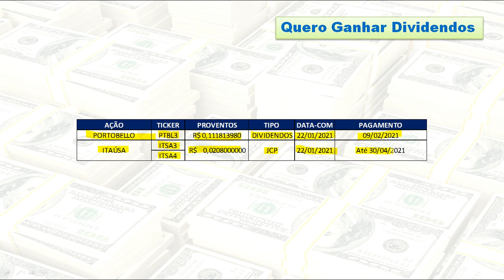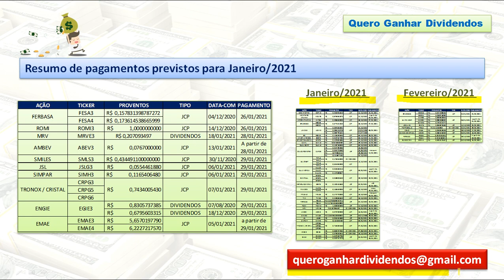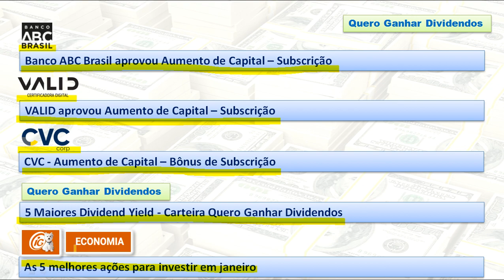Resumo Semanal 17/01/2021 a 23/01/2021 - Pagamento de Dividendos e JCP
00:00 Abertura
00:34 As Empresas Pagadoras
00:58 Detalhamento dos Pagamentos
01:33 Resumo de Pagamentos para Janeiro/2021
02:25 Outros Vídeos da Semana
03:02 Fechamento